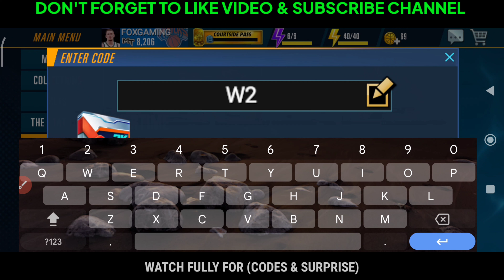Season 5 - NEW NBA 2K MOBILE REDEEM CODES 2022 - NBA 2K MOBILE CODES 2022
Season 5 - NEW NBA 2K MOBILE REDEEM CODES 2022 - NBA 2K MOBILE CODES 2022 - Nba 2k Mobile New Update

Today in this interesting video we are going to tell you about New Codes for NBA 2K MOBILE 2022. I hope you this video like you.

Cover Topics :-

🎈 nba 2k mobile redeem code
🎈 nba 2k mobile codes
🎈 nba 2k mobile codes 2022
🎈 nba 2k mobile codes 2022 august
🎈 codes nba 2k mobile 2022
🎈 redeem codes nba 2k mobile
🎈 nba 2k mobile redeem codes 2022
🎈 nba 2k mobile redeem code new
🎈 nba 2k mobile new codes October 2022
🎈 nba 2k mobile codigos
🎈 codigos de nba 2k mobile
🎈 codes nba 2k mobile

Just follow the steps below to redeem codes in NBA 2K Mobile :-

1 - Open the app.
2 - Go to the redeem section (It's on the left side of the screen).
3 - Now enter any of the active codes from above.
4 - Click on the Pen button.

That's it, as soon as you click the button the rewards will pop up on your screen and will be automatically added to your in-game account.

NBA 2K Mobile is a 3D basketball game where players get to experience all the thrills of NBA 2K on their smartphones. They get to build their own dream NBA team, pick the five players they want on the court, and compete in online matches against other players. It is available to download on both Android and iOS.